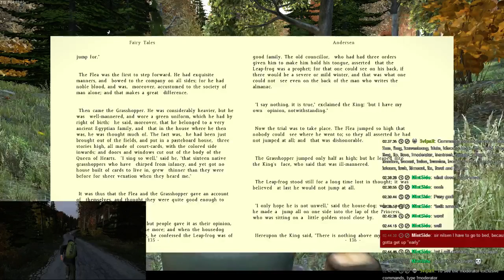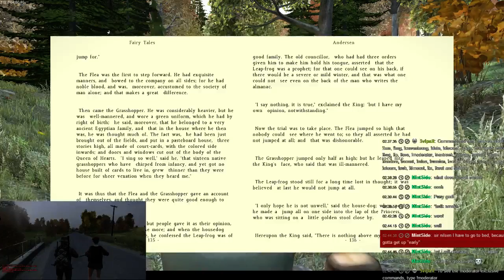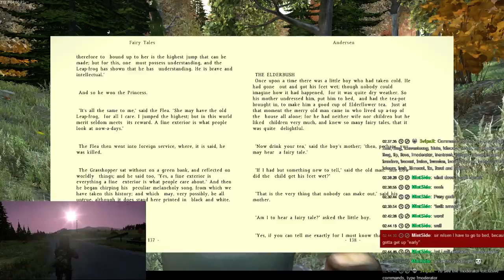Nilsen reads H.C. Andersen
Fairy tale time!